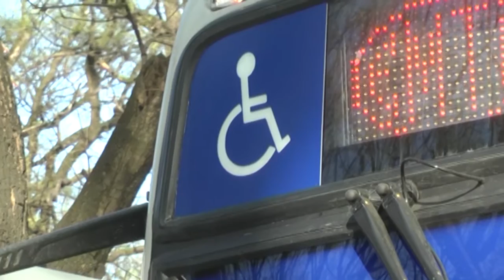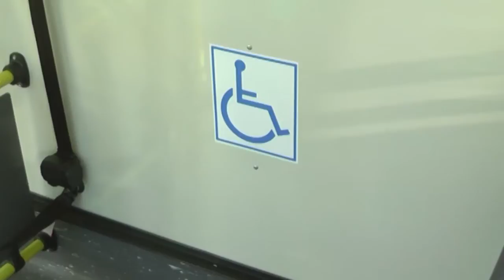La Mixta incorpora 12 nuevos colectivos